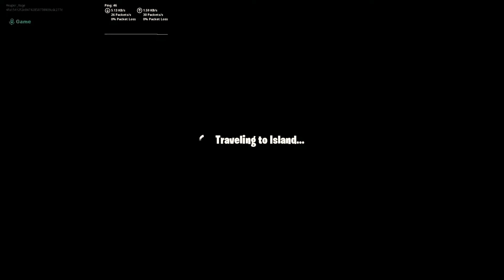*NEW* ROBOT FINAL STAGE WITH DRIFT,CUDDLE LEADER,TREX,DURR BURGER,AND TOMATO HEAD..! (FBR SHOWCASES)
So the robot stage is finish the event is gonna take place the 20th of July on Saturday 7pm gmt so hope you enjoy and exited for the event.
Psn Reaper_Rxge
Epic Reaper_Rxge
Ps. If you wanna join our clan Reaper we only got 4 people lol make sure to contact me on epic or PS4 or on my social my epic is same as my PS4 name

Considering sharing it and subscribing if your new I was inspired by Sinx6 on how he does his item shops videos and leaks and showcases please go show him some love thanks have a great day ahead!